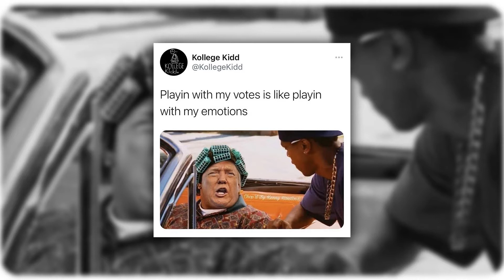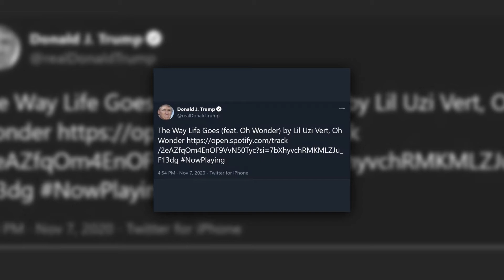Our Favorite Political Memes from the Election